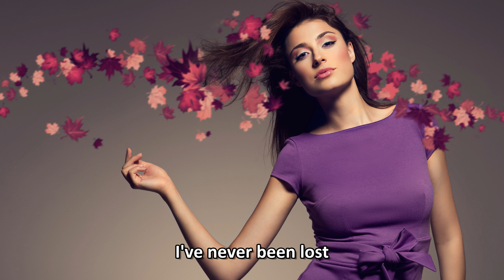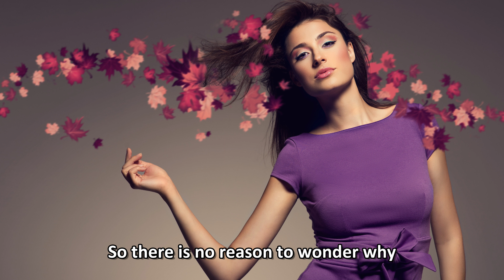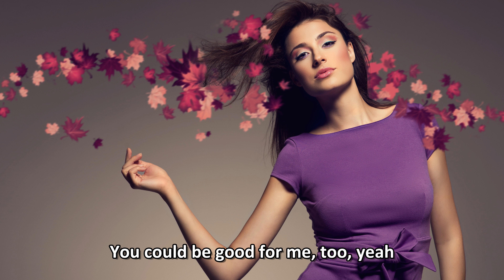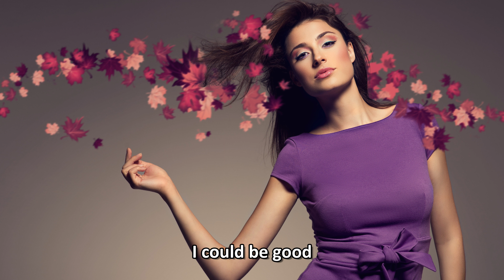Toto - Good for You [HD]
Being as Toto IV is such a brilliant album from start to finish, one of the most difficult questions was likely which songs to release as singles. There were so many strong tracks that even the material that would have been considered “filler” on this Toto project could also likely been released as singles, if the suits at CBS had been so inclined.

“Good for You,” penned by Steve Lukather and Bobby Kimball, is highlighted by one of Kimball’s better vocal performances from his original tenure in the band. It had the makings of a hit on par with songs like “Make Believe” and “Rosanna.” In fact, it’s arguably one of the strongest tracks from Toto IV that wasn’t released as a single.

Toto’s “Good for You” was “almost there” as a hit single in and of itself. Having a horn chart instead of synth horns would have pushed it over the top, making the already-massively successful Toto IV even more so.

Credits:
Bobby Kimball - Lead Vocals, Backing Vocals
Steve Lukather - Guitars, Backing Vocals, Acoustic Piano
David Paich - Keyboards
Steve Porcaro - Keyboards
David Hungate - Bass Guitar
Jeff Porcaro - Drums, Percussion
Roger Linn - Synthesizer Programming
Lenny Castro - Congas, Percussion
Mike Porcaro - Cello
Timothy B. Schmit - Backing Vocals